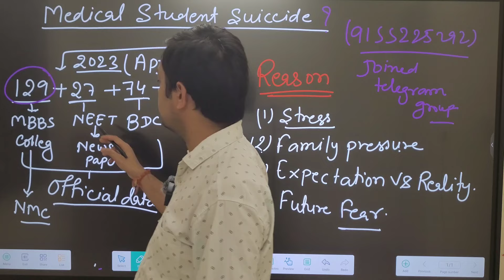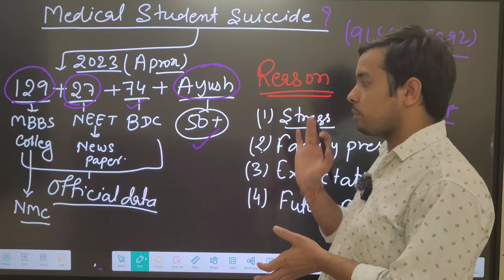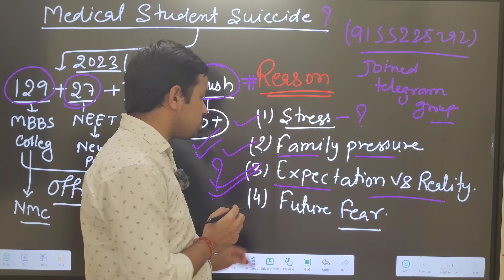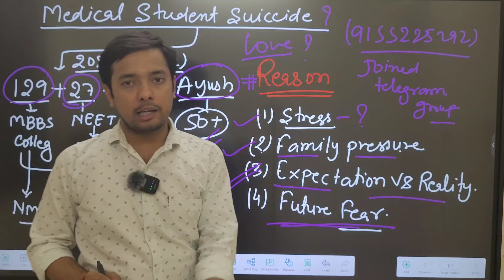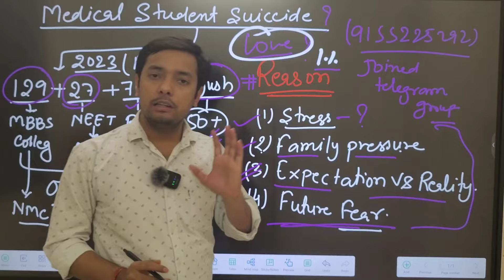MEDICAL STUDENT SUICIDE 😭 ?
BAMS STUDENTS SUICIDES  RESON VIDEO LINK-

joined telegram group link

joined application from playstor name the ayurvedic classes